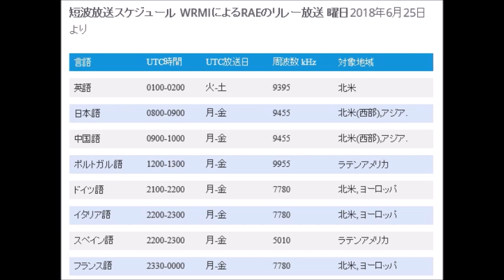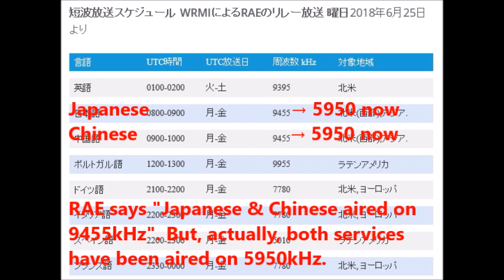アルゼンチンRAE 日本語放送 マイアミWRMI中継 2018/10/12 17:16JST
今まで、1730JSTから放送されていた日本語番組が、本日(2018/10/12)、1700JSTから正しく放送されていることを確認した。